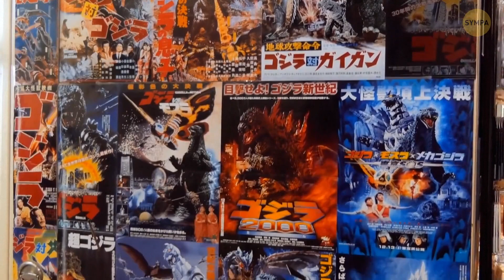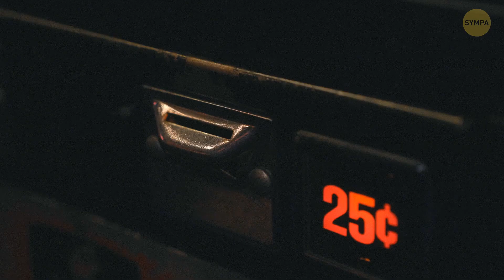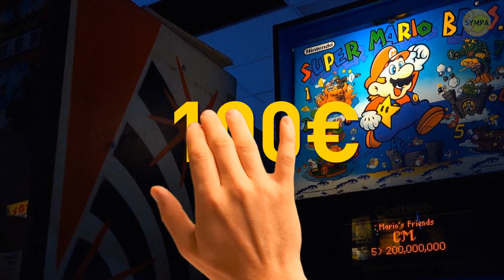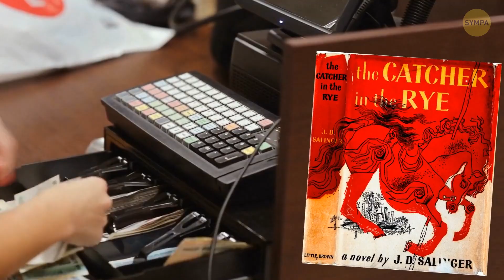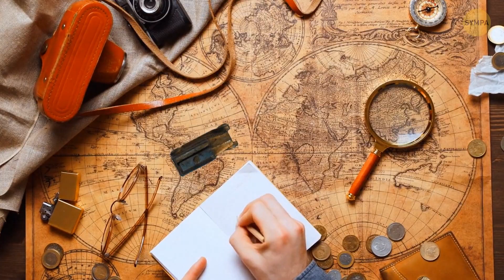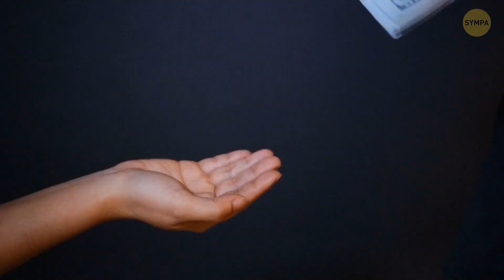Si Tu Possèdes Certains De Ces Objets, Tu Es Peut Être Assis Sur Un Trésor